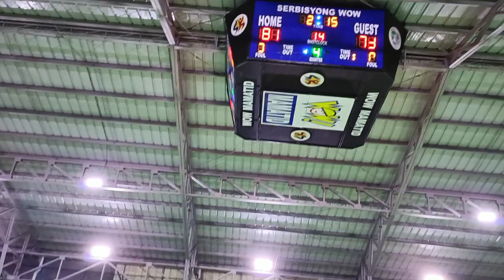2ndhalf Quarter Cabuyao Mamatid basketball quarter finals 2023 (4)